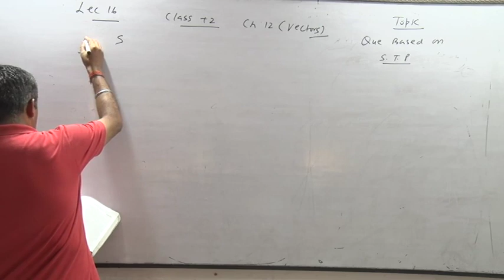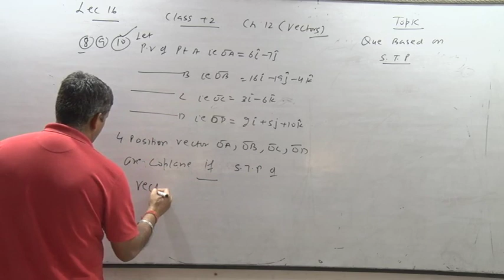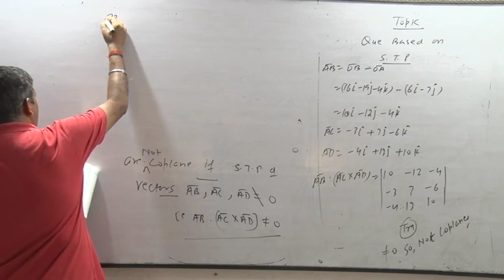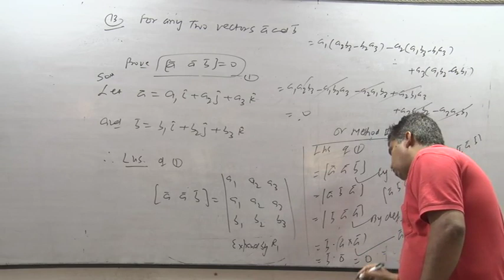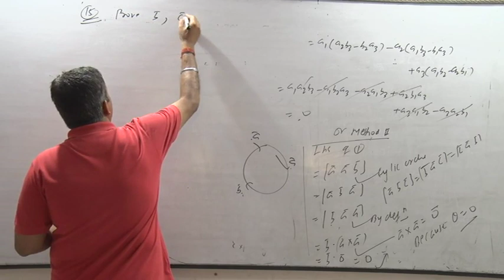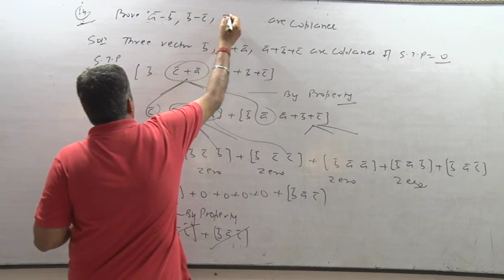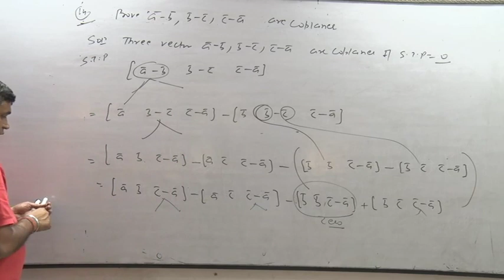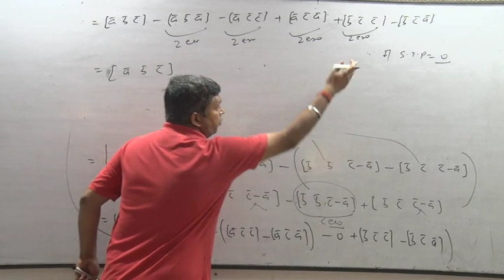CLASS 11TH Lec 14 Vector 1